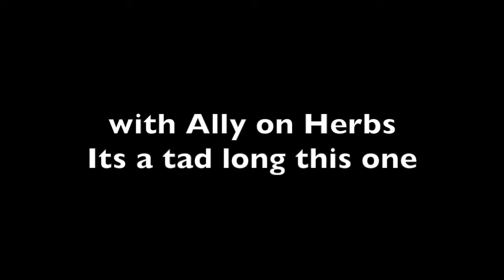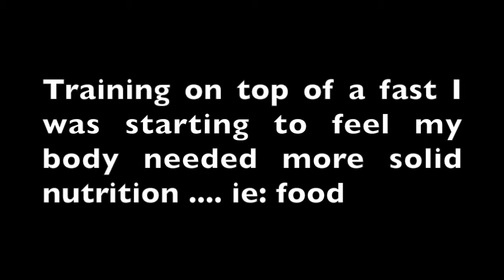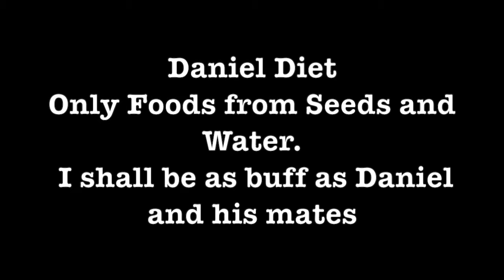#7 Plant Based first Marathon training DANIEL DIET video diary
This video is about PLant Based first Marathon training DANIEL DIET #7